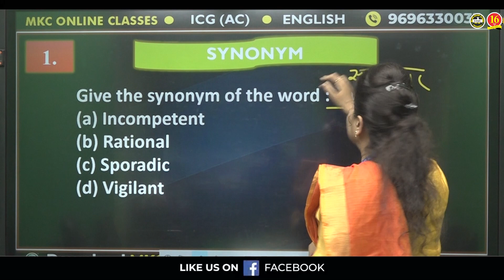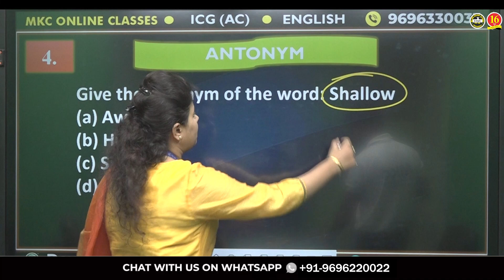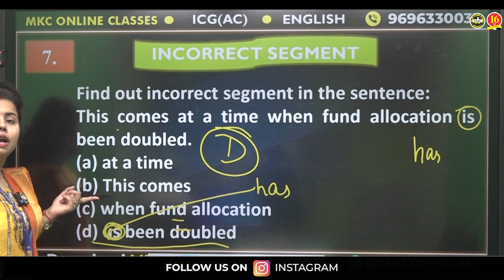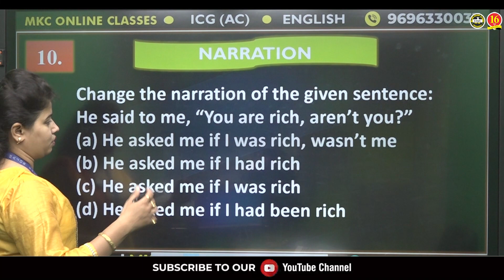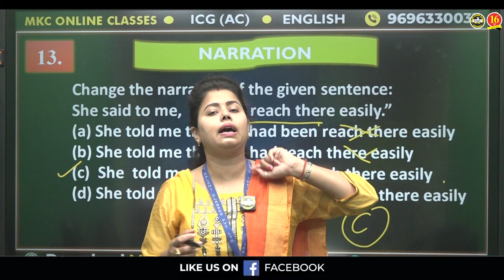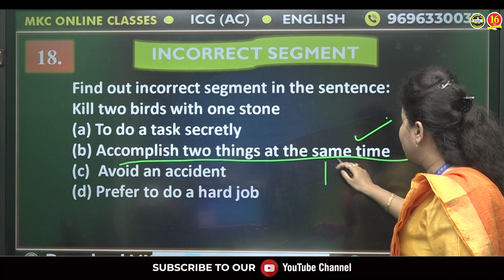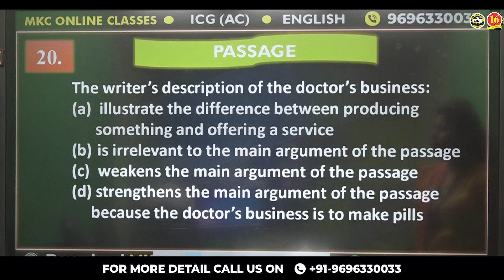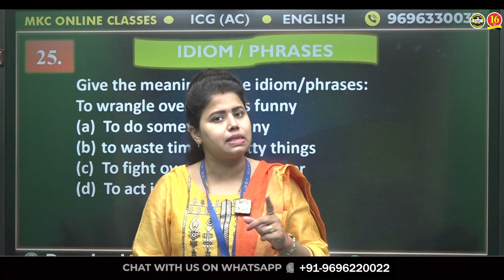Indian Coast Guard Assistant Commandant English Model Paper-2 | ICG AC English Sample Paper | MKC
🌊 Ready to embark on your journey to become an Indian Coast Guard Assistant Commandant? Excellent! Welcome to MKC (Major Kalshi Classes), your trusted source for top-notch exam preparation.

In this video, we've prepared an exclusive English Practice Set tailored specifically for aspiring ICG Assistant Commandants. English proficiency is a vital skill in the Indian Coast Guard, and mastering it is essential for success.

Here's what you can look forward to in this video:
📝 A challenging English Sample Paper designed to mimic the ICG AC exam format.
🔍 In-depth explanations and solutions to help you understand and improve.
📚 Valuable tips and strategies to enhance your English skills.

Whether you're a seasoned candidate or just starting your journey, this practice set is an invaluable resource to sharpen your English language abilities.

Your dream of serving the nation as an Indian Coast Guard Assistant Commandant is within reach, and MKC is here to guide you every step of the way. Join us in this quest for excellence and ensure your success in the upcoming ICG AC exam.

Stay focused, stay committed, and let's sail towards success together! ⚓📖🇮🇳